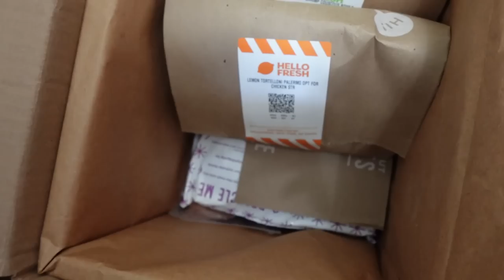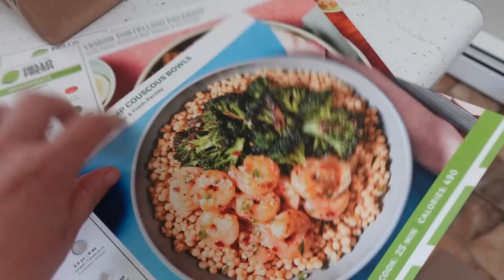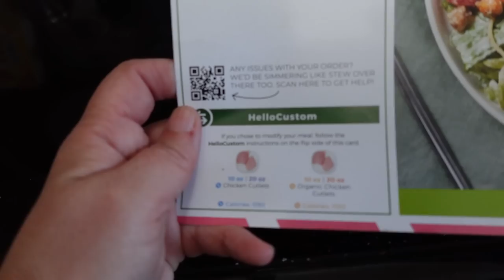My Dogs First Time Trying Agility! Can They Do it?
Can my dogs do agility?  So it's been a long time since I have done agility with the dogs, for many reasons, with the main one being, no one in our town was teaching it anymore.  Well I finally found someone who is teaching it, and signed up Eleanor and Kira for dog agility!  Memphis of course can only do a few things, so she won't be going to class, but I also need to upgrade my backyard agility game!  So I am doing that as well!  Can these dogs do it?  Let's find out!